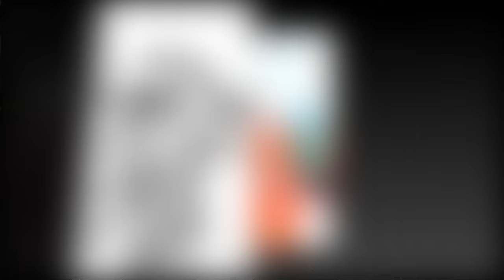IRUSHNA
SURYA DARSHAN